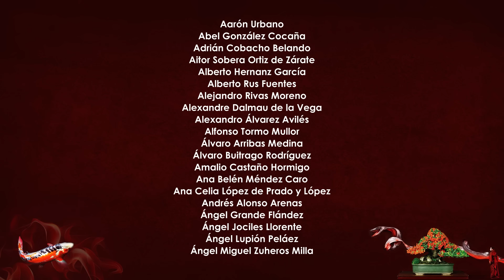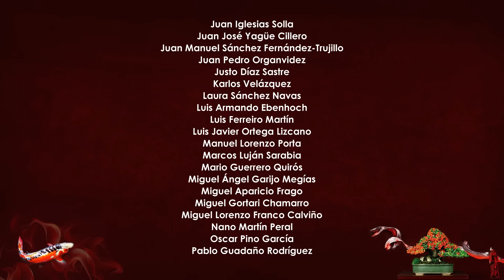El uso de chinchetas en bonsai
Muy buenas!

Pues aquí os dejo un vídeo en el que quiero compartir con vosotr@s el uso de chinchetas en bonsai.